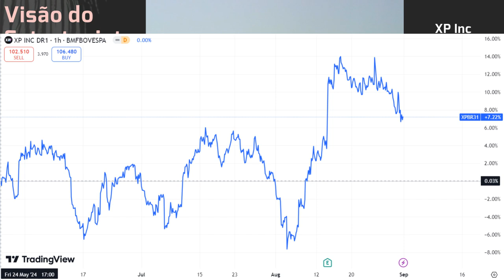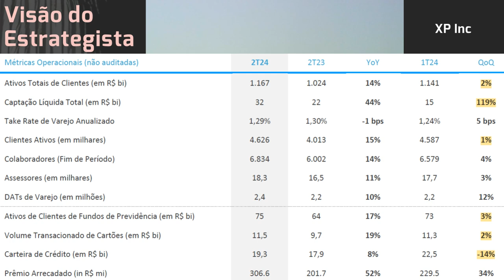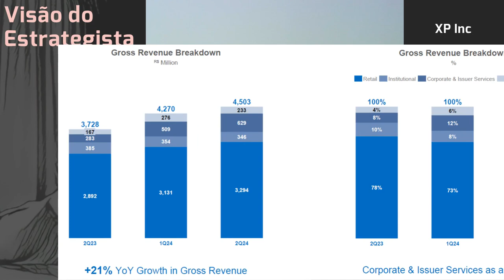31.08.2024 - Visão do Estrategista - Resultados XP Inc 2T24 - XPBR31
Em que medida a tese de XP (XPBR31) e BR Partners (BRBI11) se aplica à B3 (B3SA3)? Live231(04/09/23)